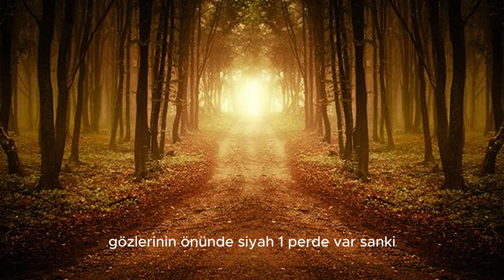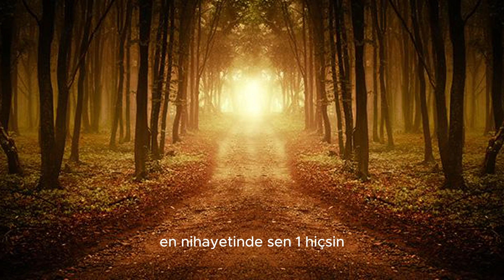HAKİKAT/Muhammed Samed Ersoy/şiir